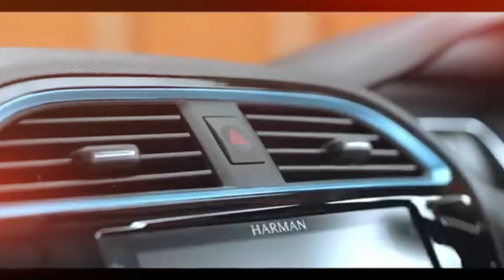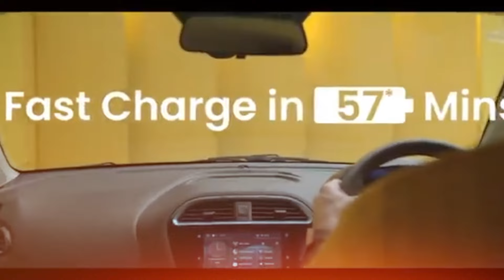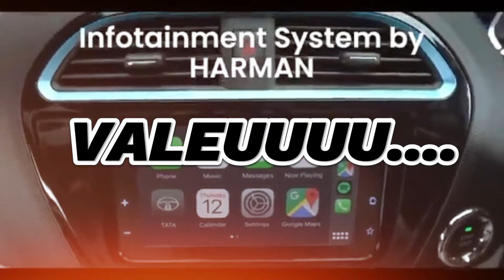A TATA ESTÁ CHEGANDO!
Neste vídeo falaremos sobre a provável vinda da montadora TATA MOTORS ao Brasil. A gigante indiana está em negociação com autoridades do estado de São Paulo para a instalação de uma fábrica no estado paulista. Assista e deixe sua opinião nos comentários.